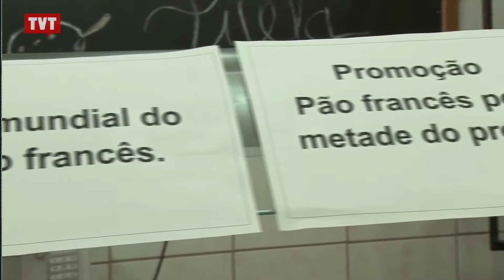Padarias de Brasília comemoram Dia do Pão com oferta saborosa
Nesta quinta-feira (16/10), quando se comemorou o Dia Mundial do Pão, padarias de Brasília comemoram a data e reduziram pela metade o preço do pãozinho.